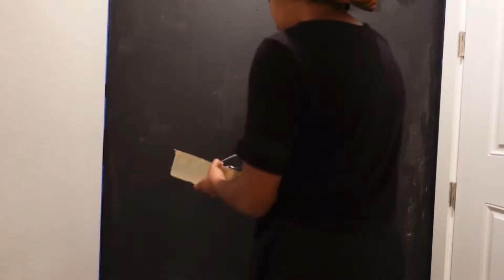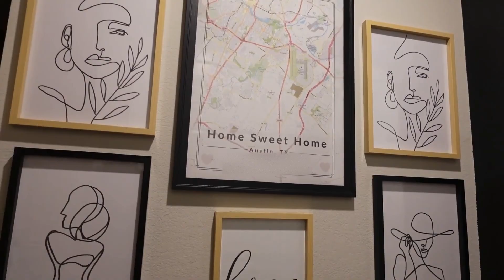tiny entryway makeover ideas 2021 || see my boring entryway transformed into a beautiful space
In today's video, i will makeover and transform my tiny entryway from plain and boring into bold, beautiful and gorgeous. I have a very tiny entryway so this makeover will be simple but yet impactful. I hope you get some ideas for your entryway after watching this video.

If you are interested in any of the items from today's video, please leave me a comment in the comment section and i will get back to you.